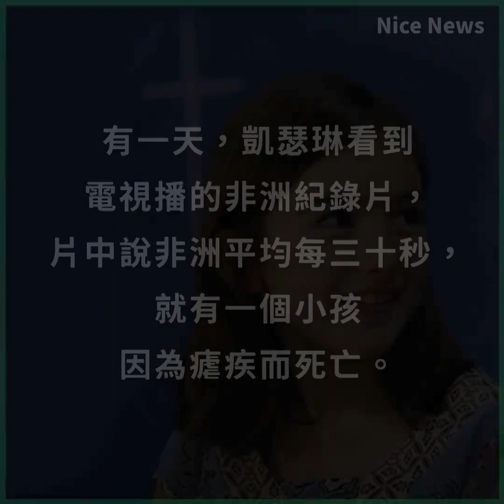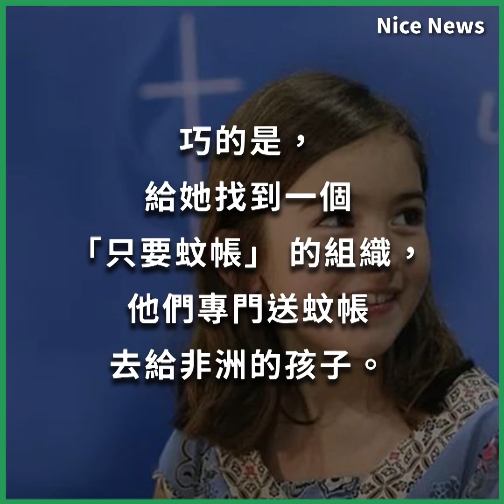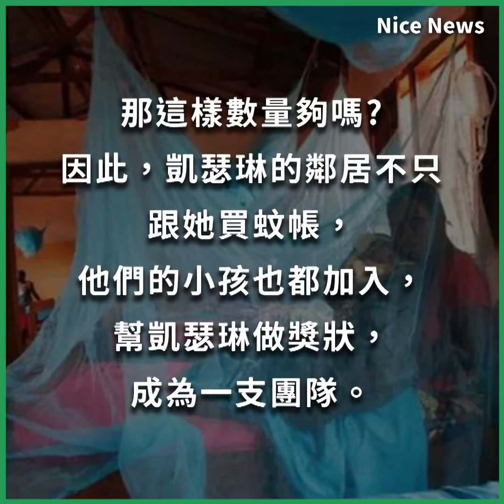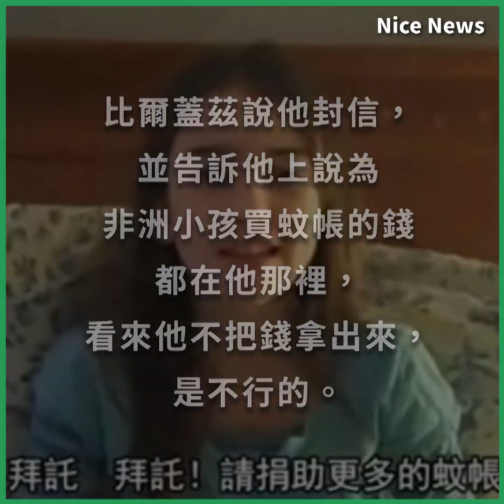【活佛！】她才7歲，卻拯救了數百萬生命！引起了美國乃至整個世界的轟動！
小編 不要小看任何一個行為的感染力，好感恩當初凱特琳的媽媽一開始的支持